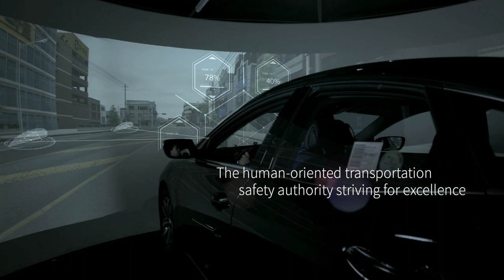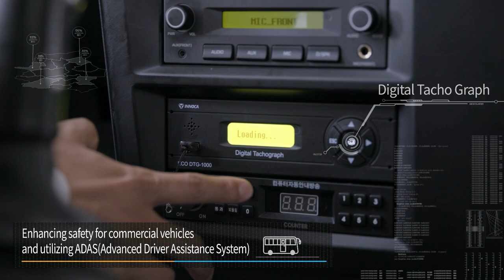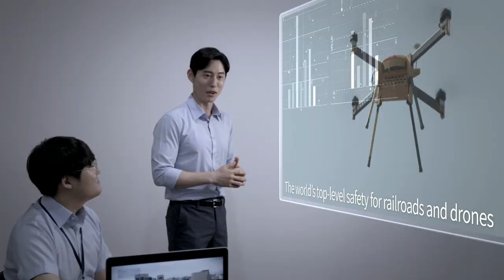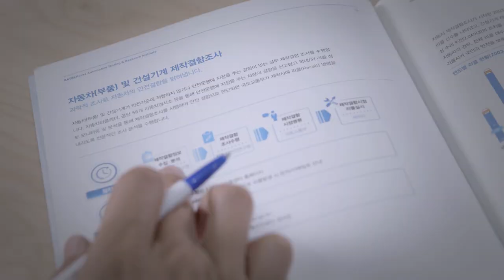Korea Transportation Safety Authority PR Video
People Happiness, People-oriented Transportation Safety Specialized Agency
Korea Transportation Safety Authority.